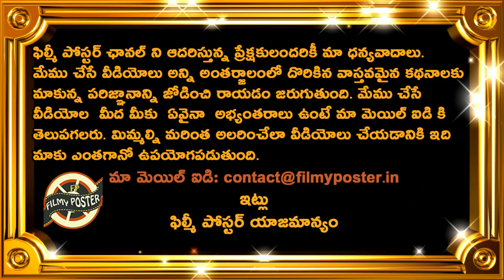Yuzvendra Chahal Shocking Comments On Top Indian Player Creates Sensation|IND vs NZ WTC 2021 Final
Yuzvendra Chahal Shocking Comments On Top Indian Player Creates Sensation|IND vs NZ WTC 2021 Final Updates|Filmy Poster